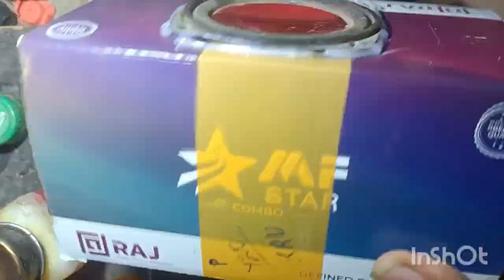Bluetooth speaker Ghar par banaye desi tarika se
speaker kese banaye
mini speaker kese banaye